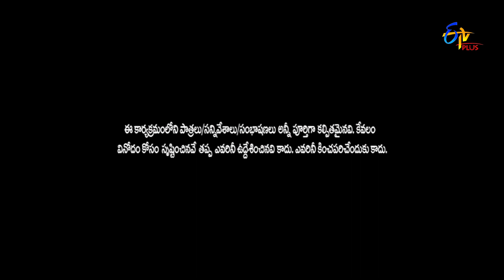Mahendra Performance | Jathi Ratnalu | Stand up Comedy | 22nd September 2022 | ETV Plus